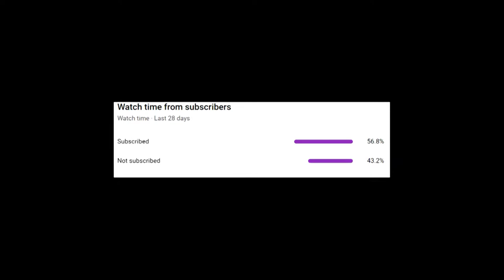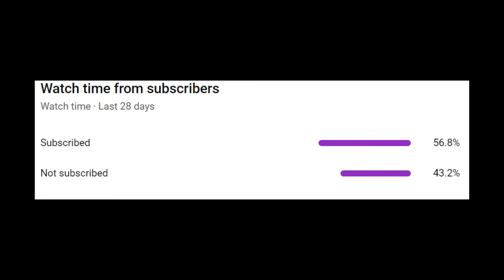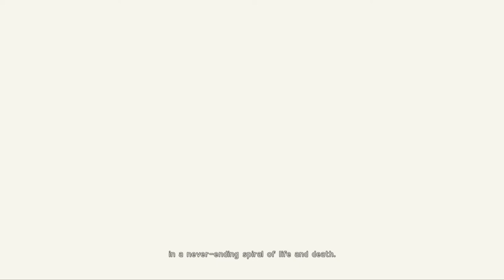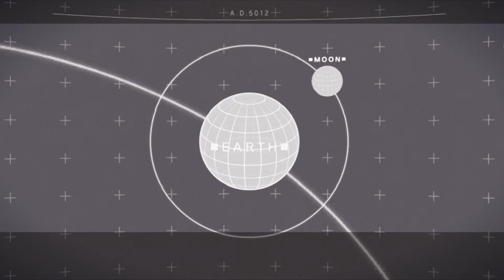MY FIRST TIME PLAYING NIER:AUTOMATA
What happens when alien robots invade Earth and humans use samurai sword wielding robots to fight off the robot aliens? Some cool shit probably.

Music (in order of appearance):

“The World’s Fair”
Godmode

"Weight of the World Kowaretasekainouta"
Keiichi Okabe

“Satan’s Choir”
Coyote Hearing

"Minecraft"
C418

Mr. X Theme - Resident Evil 2 Remake

"Zords"
Ron Wasserman

Yoko Shimomura

"My Hero"
Foo Fighters

"Halo"
Martin O'Donnell and Michael Salvatori

Vs Super Tyrant (Mr. X 2nd Form) - Resident Evil 2 Remake

Outro:
“Danger Snow”
Dan Henig